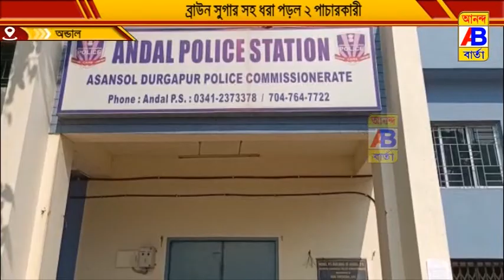গাড়ি তল্লাশির সময় ব্রাউন সুগার সহ ধরা পড়ল ২ পাচারকারী